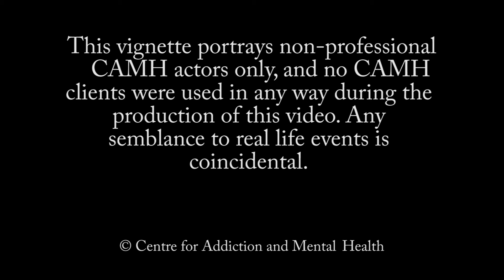Motivational Interviewing A conversation with "Sal" about managing his asthma